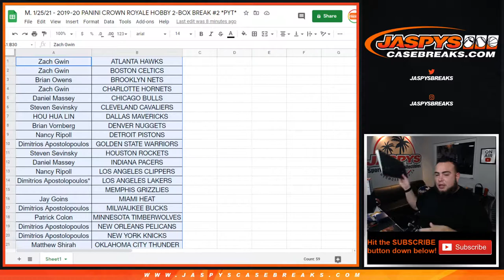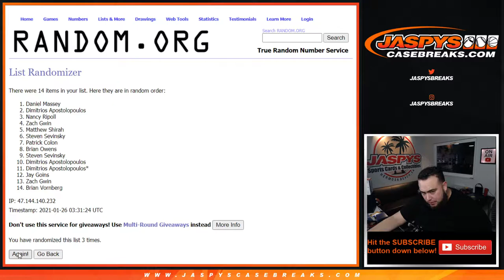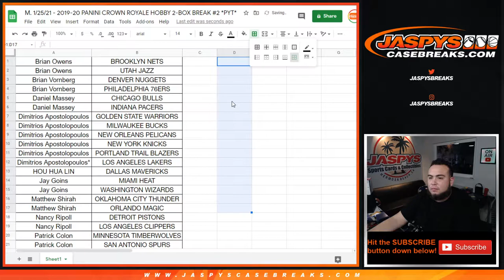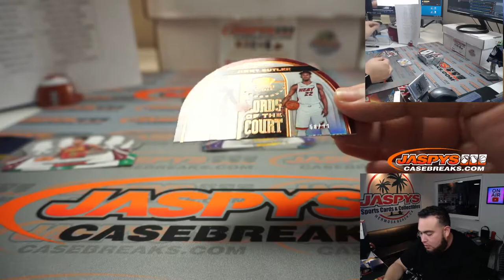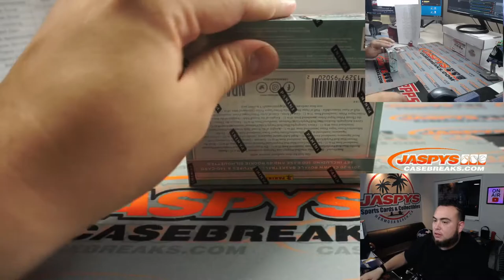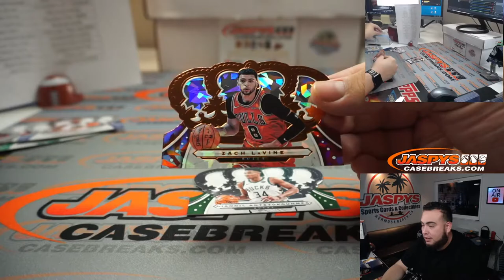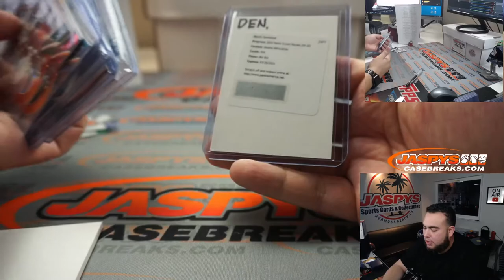M. 1/25/21 - 2019-20 PANINI CROWN ROYALE HOBBY 2-BOX BREAK #2 *PYT*